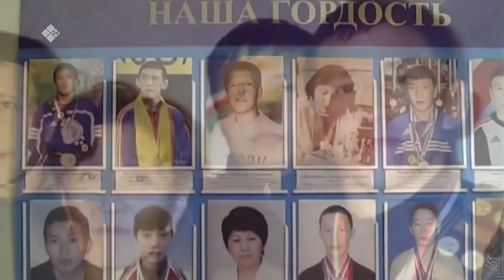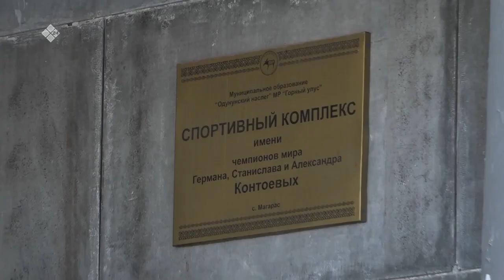«Дойдум дьоно» (13.04.21)